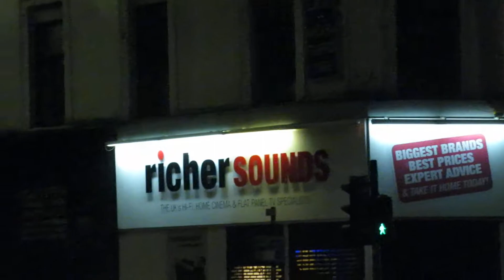KITTI - MACSORLEYS, GLASGOW 07/07/17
MacSorleys..Glasgow  07/07/17